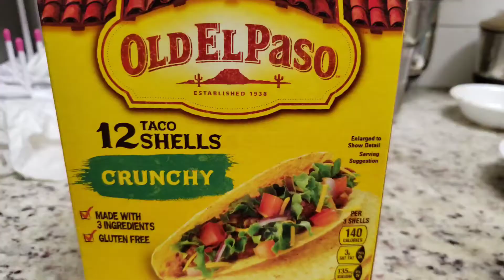Corn Taco & Burrito | टैको | Chapati roll | चपाती रोल | taco salad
salad | taco | taco salad | burrito | chapati | chapati roll | easyDIY

Healthy veg taco & burrito.

Check our other recipes